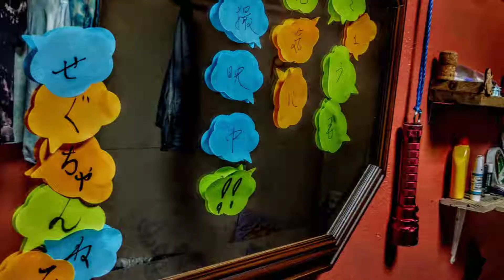おうちでごはん せぐちゃんねるstyle